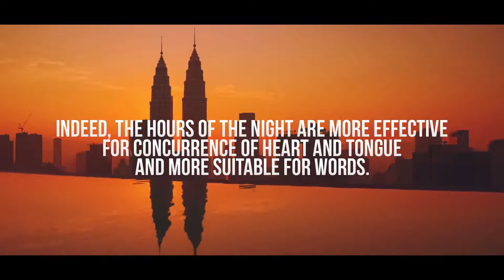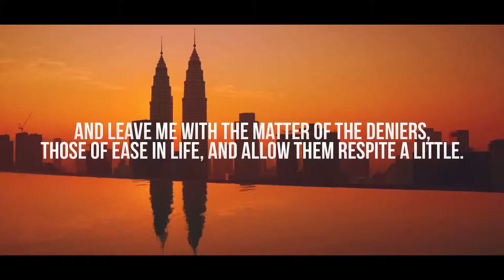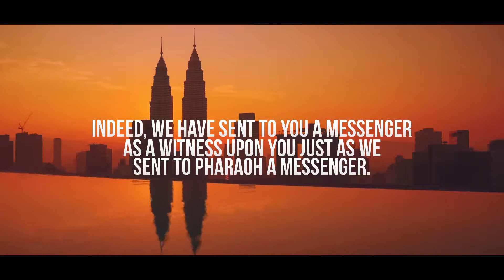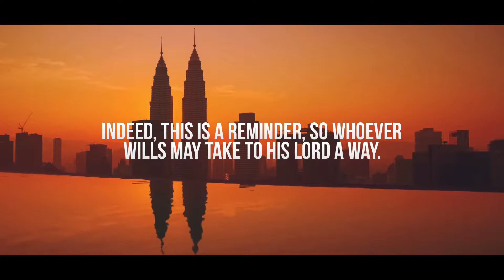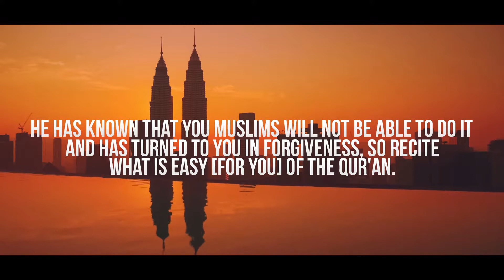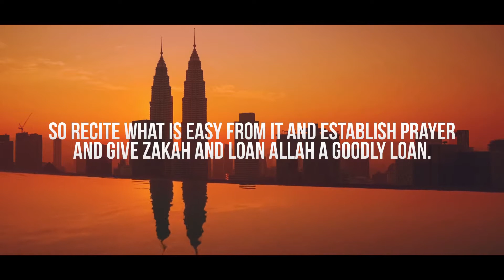surah Al Muzzammil by Abdul Rahman Mosad